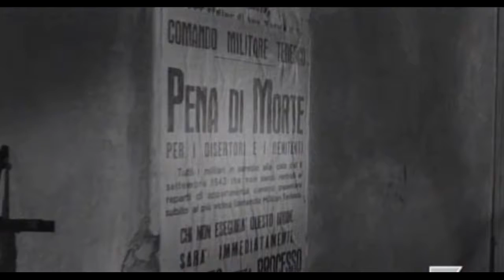Banda podletsov 1962 TVrip